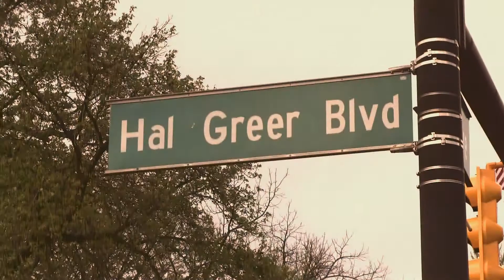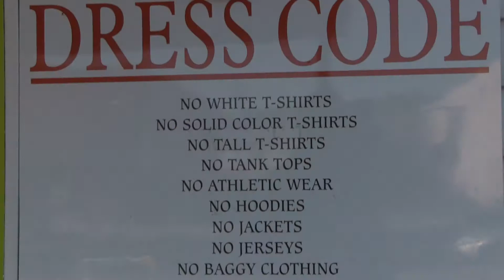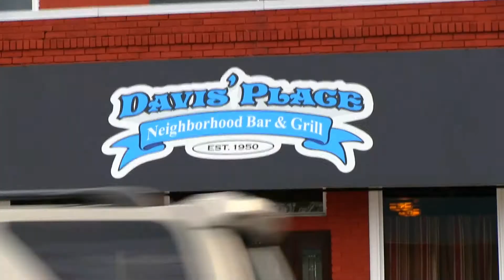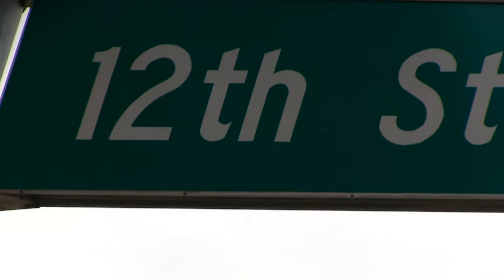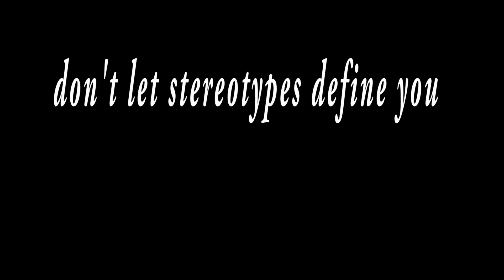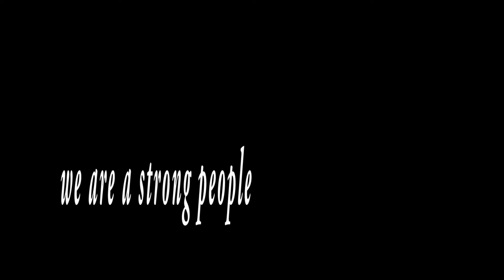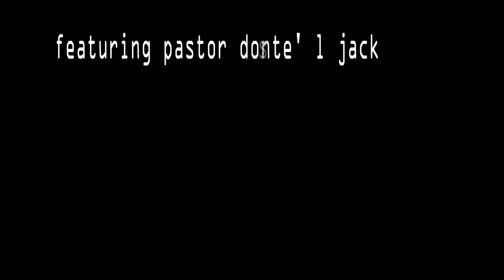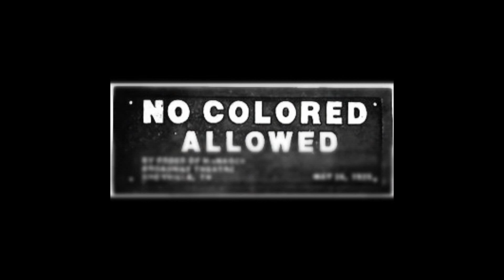No Colored Allowed (Original Documentary) 2012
Racism in Huntington, WV bars and nightclubs. Many things have changed since the initial airing of this documentary, which was mid 2012. I decided to update this video, with  some color grading and well as including nameplates for interviewees, basically updating to add a more polished, professional look, as I have gained more knowledge about film making. Here is the original